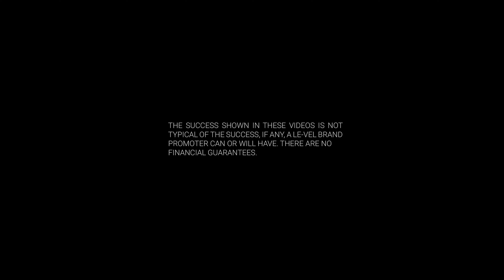Le-Vel 60 Seconds to Success | VIP Bonuses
Melissa shares what it was like to earn Le-Vel's VIP Bonuses. "Anybody can help change the world with these 3 Steps. It's an awesome thing all around."

Welcome to the official Le-Vel YouTube channel. Here you’ll find news about product launches, tutorials and other great content. Le-Vel has over 10 million Customer and Brand Promoter accounts and currently ships within the United States, Canada, Australia, New Zealand, the United Kingdom, and Southeast Asia.

For information re the Le-Vel VIP Bonus, including the likelihood of earning the VIP Bonus,